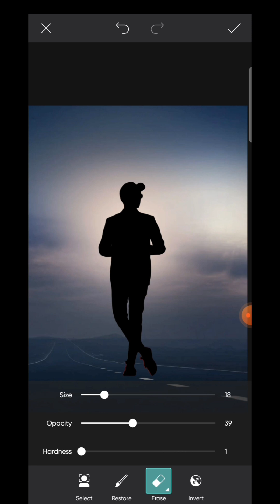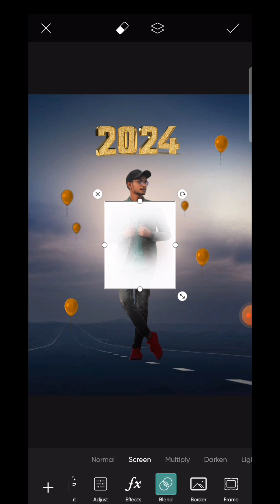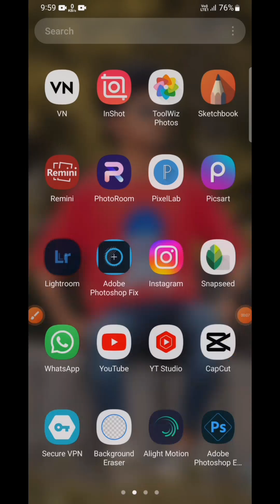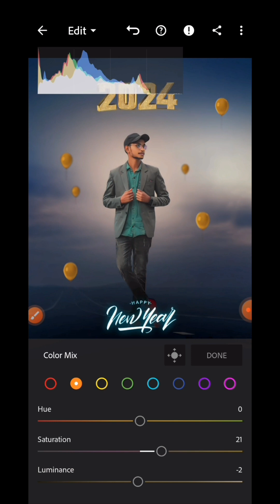Happy New Year Special 2024 Photo Editing | Picsart New Editing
How do you wish Happy New Year in 2024?
How to start new year 2024?
What are the quotes for Happy New Year 2024

[ aap ka bhai asphotographys ]